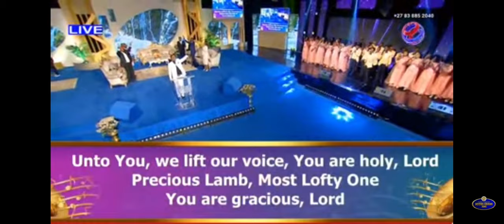Unto You We Lift Our Voice by Loveworld Singers